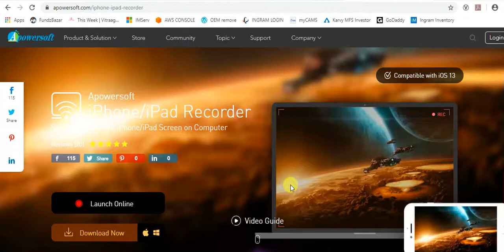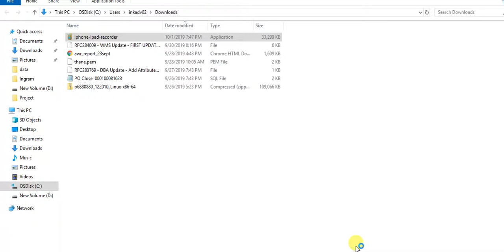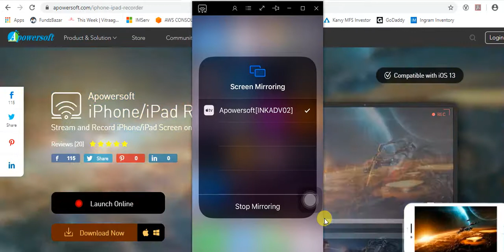iphone screen mirror/sharing / मोबाइल स्क्रीन को कंप्यूटर पे कैसे शेयर करे